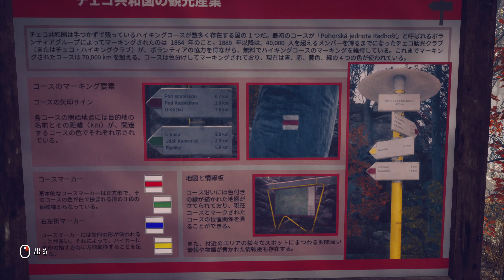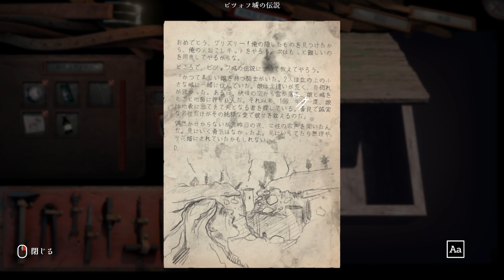#1【Someday You'll Return: Director's Cut】娘行方不明...どうする？ -Chapter1&2 攻略 full walk through【ホラーゲーム】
娘が帰ってこなかったら、あなたはどうする？『Someday You’ll Return: Director’s Cut 』は一人称視点サイコホラーです。このストーリー主体のゲームで、改善された仕様、ストーリー、追加コンテンツをお楽しみください。捜索のために森に足を踏み入れた瞬間から、二度と記憶から消せない体験が始
【Someday You'll Return: Director's Cut/ダウンロード先】